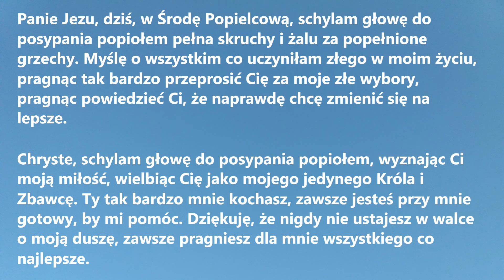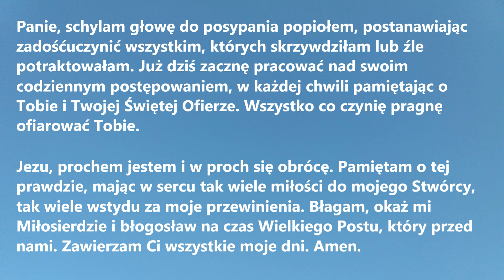JEZU, SCHYLAM GŁOWĘ DO POSYPANIA POPIOŁEM... | Modlitwa na Popielec 2024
JEZU, SCHYLAM GŁOWĘ DO POSYPANIA POPIOŁEM to okazjonalna Modlitwa na Popielec 2024 i początek Wielkiego Postu

Panie Jezu, dziś, w Środę Popielcową, schylam głowę do posypania popiołem pełna skruchy i żalu za popełnione grzechy. Myślę o wszystkim co uczyniłam złego w moim życiu, pragnąc tak bardzo przeprosić Cię za moje złe wybory, pragnąc powiedzieć Ci, że naprawdę chcę zmienić się na lepsze.
Chryste, schylam głowę do posypania popiołem, wyznając Ci moją miłość, wielbiąc Cię jako mojego jedynego Króla i Zbawcę. Ty tak bardzo mnie kochasz, zawsze jesteś przy mnie gotowy, by mi pomóc. Dziękuję, że nigdy nie ustajesz w walce o moją duszę, zawsze pragniesz dla mnie wszystkiego co najlepsze.
Panie, schylam głowę do posypania popiołem, postanawiając zadośćuczynić wszystkim, których skrzywdziłam lub źle potraktowałam. Już dziś zacznę pracować nad swoim codziennym postępowaniem, w każdej chwili pamiętając o Tobie i Twojej Świętej Ofierze. Wszystko co czynię pragnę ofiarować Tobie.
Jezu, prochem jestem i w proch się obrócę. Pamiętam o tej prawdzie, mając w sercu tak wiele miłości do mojego Stwórcy, tak wiele wstydu za moje przewinienia. Błagam, okaż mi Miłosierdzie i błogosław na czas Wielkiego Postu, który przed nami. Zawierzam Ci wszystkie moje dni. Amen.